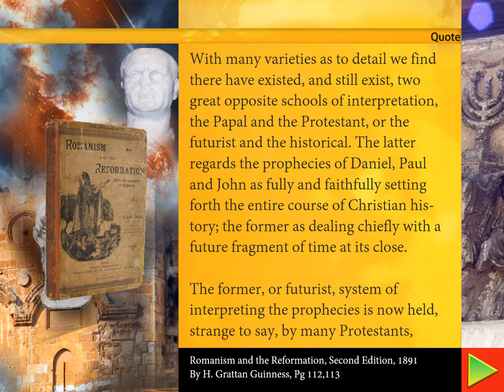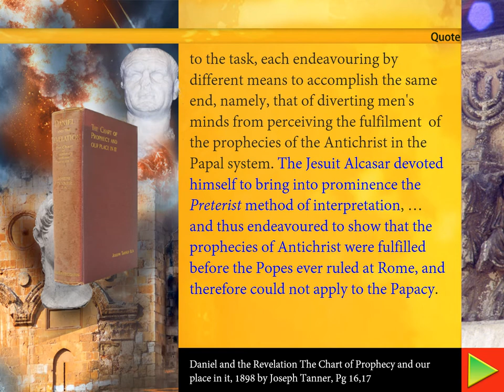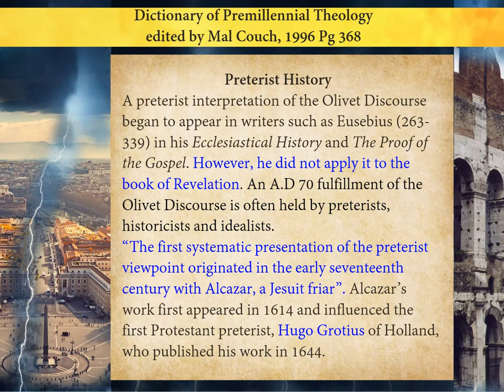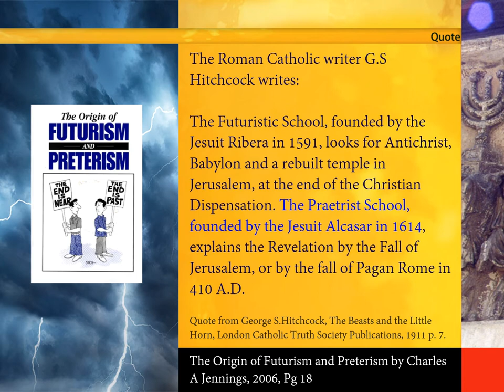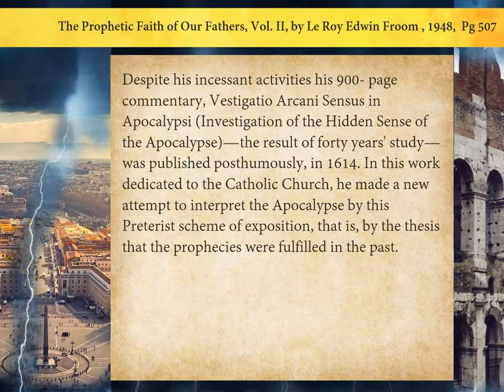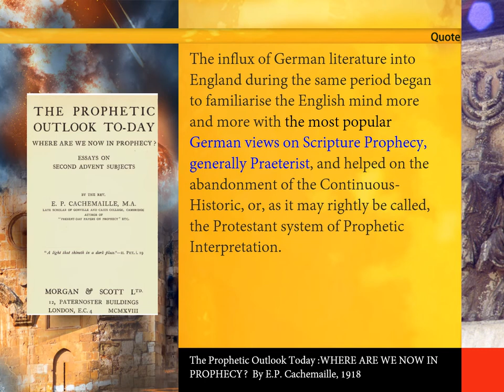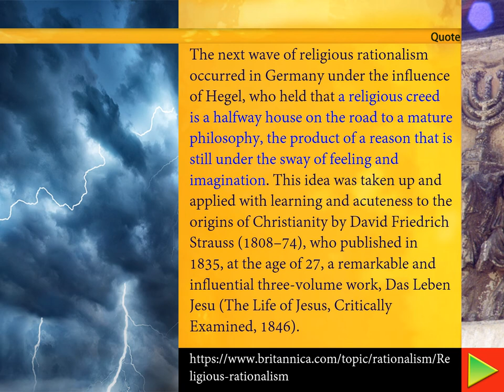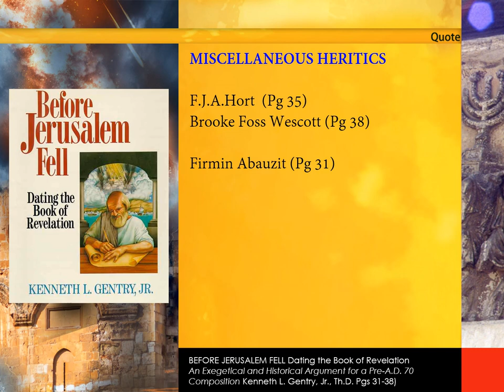Part 17: An Examination of Preterism & Other Things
The origins of Preterism examined - Part 1.